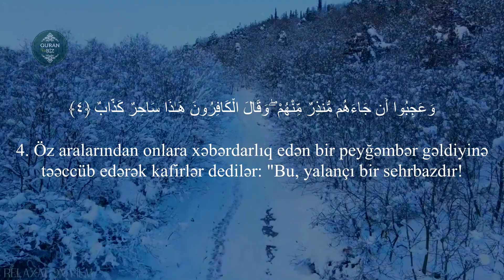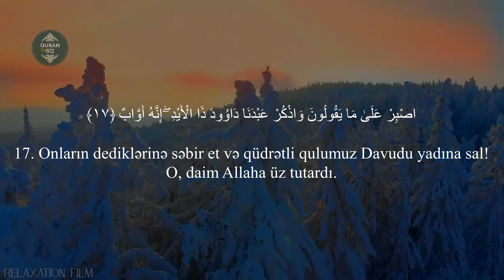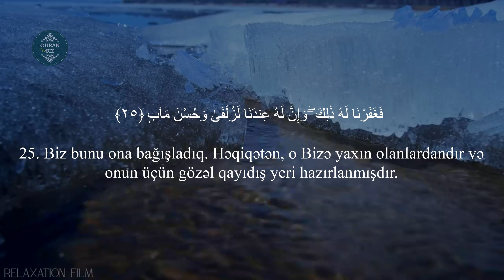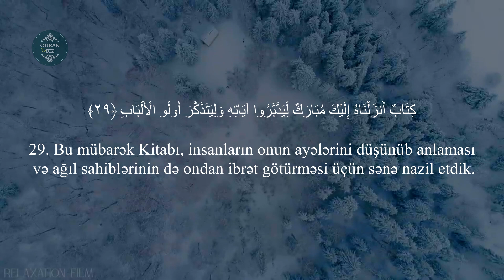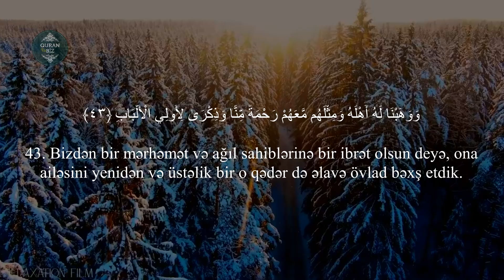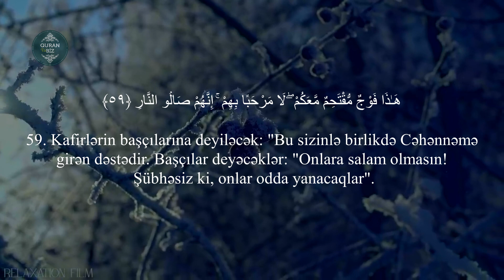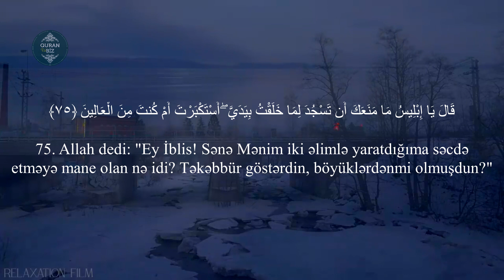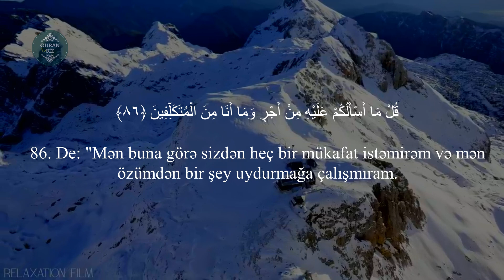Sad surəsi - Anas al Emadi / سورة ص - أنس العمادي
38. Sad surəsi
"Sad" surəsi, 88 ayə,

Məşhur qarilər:
İdris Abkar.
Saad Al Ghamdi
Mişari ar-Raşid
Feysal ar-Ruşud
Muhammad Al-Luhaidan
Abdul Həlim
İslam Subhi

 1. Fatihə surəsi 2. əl-Bəqərə surəsi 3. Ali-İmran surəsi 4. ən-Nisa surəsi
5. əl-Maidə surəsi 6. əl-Ənam surəsi 7. əl-Əraf surəsi 8. əl-Ənfal surəsi
9. ət-Tovbə surəsi 10. Yunus surəsi 11. Hud surəsi 12. Yusuf surəsi
13. ər-Rad surəsi 14. İbrahim surəsi 15. əl-Hicr surəsi 16. ən-Nəhl surəsi
17. əl-İsra surəsi 18. əl-Kəhf surəsi 19. Məryəm surəsi 20. Ta ha surəsi
21. əl-Ənbiya surəsi 22. əl-Həcc surəsi 23. əl-Muminun surəsi
24. ən-Nur surəsi 25. əl-Furqan surəsi 26. əş-Şuəra surəsi
27. ən-Nəml surəsi 28. əl-Qasas surəsi 29. əl-Ənkəbut surəsi
30. ər-Rum surəsi 31. Loğman surəsi 32. əs-Səcdə surəsi
33. əl-Əhzab surəsi 34. Səba surəsi
35. Fatir surəsi 36. Ya sin surəsi 37. əs-Saffat surəsi
38. Sad surəsi 39. əz-Zumər surəsi 40. Ğafir surəsi
41. Fussilət surəsi 42. əş-Şura surəsi 43. əz-Zuxruf surəsi
44. əd-Duxan surəsi 45. əl-Casiyə surəsi 46. əl-Əhqaf surəsi
47. Muhəmməd surəsi 48. əl-Fəth surəsi
49. əl-Hucurat surəsi 50. Qaf surəsi 51. əz-Zəriyət surəsi
52. ət-Tur surəsi 53. ən-Nəcm surəsi 54. əl-Qamər surəsi
55. ər-Rahmən surəsi 56. əl-Vaqiə surəsi 57. əl-Hədid surəsi
58. əl-Mucadilə surəsi 59. əl-Həşr surəsi 60. əl-Mumtəhənə surəsi
61. əs-Saff surəsi 62. əl-Cumuə surəsi 63. əl-Munafiqun surəsi
64. əl-Təğabun surəsi 65. ət-Talaq surəsi 66. ət-Təhrim surəsi
67. əl-Mulk surəsi 68. əl-Qaləm surəsi 69. əl-Həqqa surəsi
70. əl-Məaric surəsi 71. Nuh surəsi 72. əl-Cinn surəsi
73. əl-Muzzəmmil surəsi 74. əl-Muddəssir surəsi
75. əl-Qiyəmə surəsi76. əl-İnsan surəsi 77. əl-Mursəlat surəsi
78. ən-Nəbə surəsi 79. ən-Nəziət surəsi 80. Əbəsə surəsi
81. ət-Təkvir surəsi 82. əl-İnfitar surəsi 83. əl-Mutaffifin surəsi
84. əl-İnşiqaq surəsi 85. əl-Buruc surəsi 86. ət-Tariq surəsi
87. əl-Əla surəsi 88. əl-Ğaşiyə surəsi 89. əl-Fəcr surəsi 90. əl-Bələd surəsi
91. əş-Şəms surəsi 92. əl-Leyl surəsi 93. əd-Duha surəsi
94. əş-Şərh surəsi 95. ət-Tin surəsi 96. əl-Ələq surəsi
97. əl-Qadr surəsi 98. əl-Beyyinə surəsi 99. əz-Zəlzələ surəsi
100. əl-Adiyat surəsi 101. əl-Qariə surəsi 102. ət-Təkəsur surəsi
103. əl-Əsr surəsi 104. əl-Huməzə surəsi 105. əl-Fil surəsi
106. Qureyş surəsi 107. əl-Maun surəsi 108. əl-Kovsər surəsi
109. əl-Kəfirun surəsi 110. ən-Nəsr surəsi 111. əl-Məsəd surəsi
112. əl-İxlas surəsi 113. əl-Fələq surəsi 114. ən-Nəs surəsi